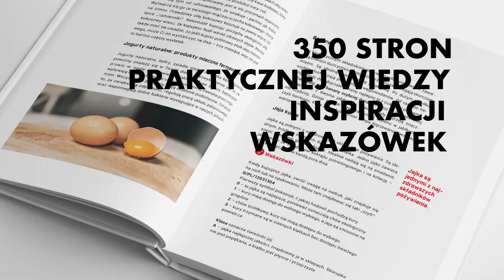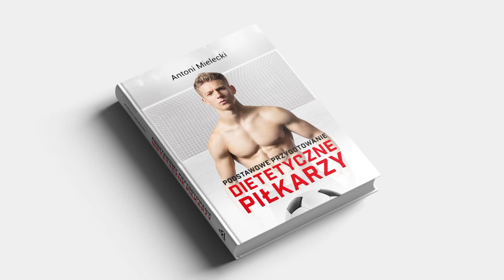JAK POWINIEN ODŻYWIAĆ SIĘ PIŁKARZ? Mentalna Liga Mistrzów #42 Antoni Mielecki Trener Mentalny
🎁📚  Podaruj prezent na święta, który zmieni życie ➡️5 książek o Treningu Mentalnym i Przygotowaniu Dietetycznym Piłkarzy:

Antoni Mielecki-
Trener Mentalny, mówca motywacyjny. Autor 5. książek. Jak mówią o nim ludzie: jest chodzącą motywacją, osobą zawsze uśmiechniętą i dającą energię do działania innym. Całe życie związany jest ze sportem. Wcześniej grał w piłkę nożną, był kapitanem w Wiśle Kraków, później pełnił funkcję Trenera w Akademii Wisły Kraków. Ma doświadczenie z ponad 1200 przeprowadzonych Treningów Mentalnych z zawodnikami takich klubów jak m.in: Liverpool F.C., Aston Villa F.C., Bayer 04 Leverkusen, a także polskiej ekstraklasy, włoskiej serie A oraz kadry Polski.

DIETA PIŁKARZA
Jak powinien odżywiać się Piłkarz aby stworzyć sylwetkę marzeń?
Jak Twoje odżywianie wpłynie na Twoją grę na boisku?
Jeśli chcesz poznać odpowiedzi na te pytania, to oglądaj ten odcinek Mentalnej Ligi Mistrzów do samego końca 🙂

Daj znać w komentarzu jeśli spodobał Ci się materiał 💪🏽

📸 NOWE FILMY W KAŻDĄ SOBOTĘ O 11:00 I W KAŻDĄ ŚRODĘ O 15:00! 🙂 Tak samo pamiętaj o dzwonku, żeby nie ominął Cię żaden nowy materiał 🙂

Lecimy po marzenia - Liga Mistrzów czeka! 🔥🚀🏆✨⚽️ Antoni Mielecki - Trener Mentalny